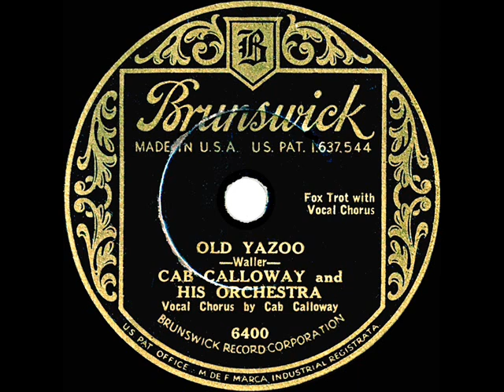1932 Cab Calloway - Old Yazoo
Original 78rpm courtesy of the Rick Colom Collection, digital restoration by Bob Moke from Brunswick 6400 - Old Yazoo (Waller) by Cab Calloway & his Orchestra, vocal by Cab Calloway & chorus, recorded in NYC June 7, 1932